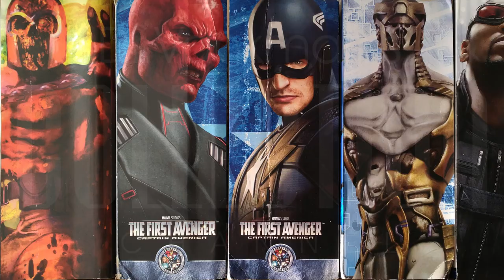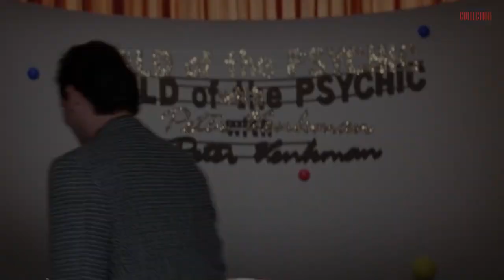Marvel Select Updated MCU Action Figures Collection by Diamond Select Toys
This is a overview of my Updated MARVEL Action Figures Collection made by Diamond Select and based on MCU Marvel Select Series

If you've been enjoying the content on this channel and would like to help to keep bringing more quality videos and for new collectibles that you'd like to see featured, you can support this channel with a little gesture. You can do that here:

💡 Send Fan Mail, Pictures or Something You’d like to see Reviewed To:
5 S.Main Street
for 24954
Englishtown, NJ
United States

07726